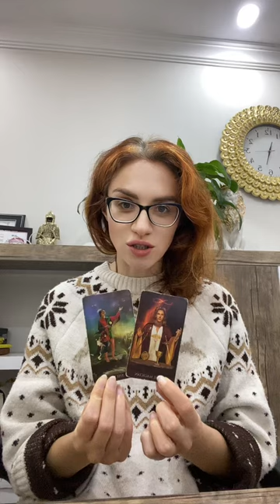Tarot tea ☕️ on ❤️ Harry Styles & Taylor Russell ❤️ energies update 🔮